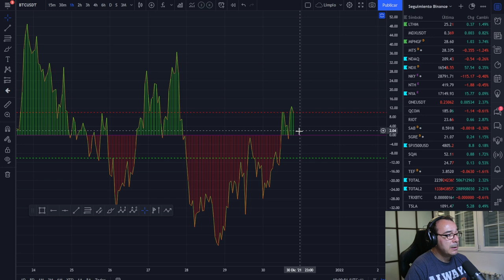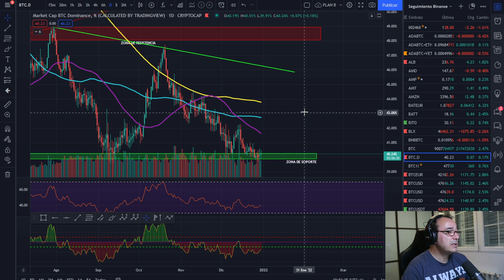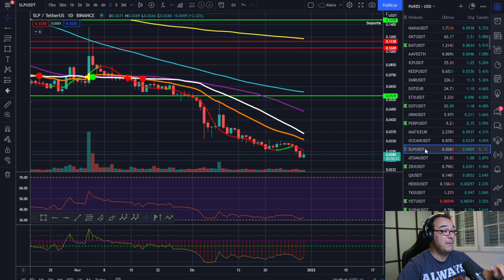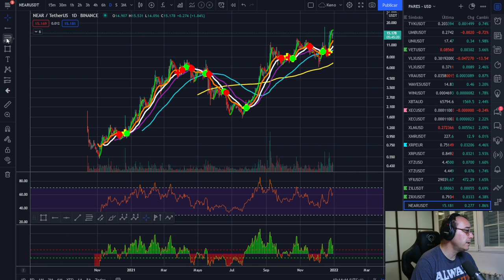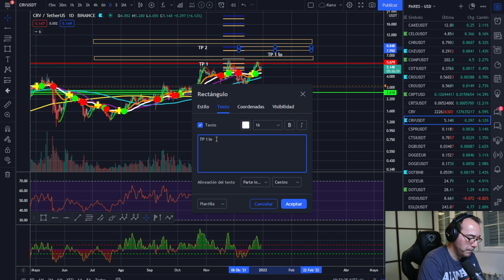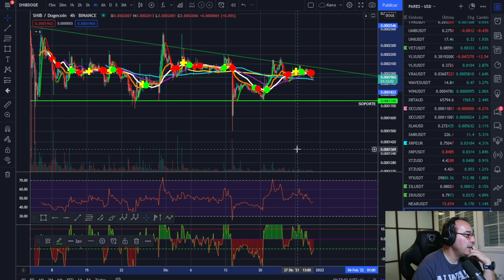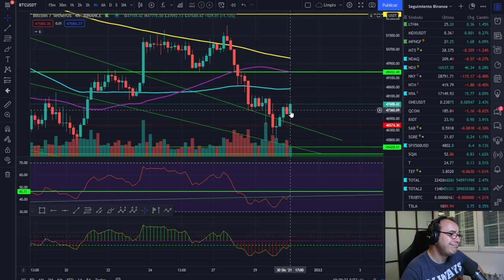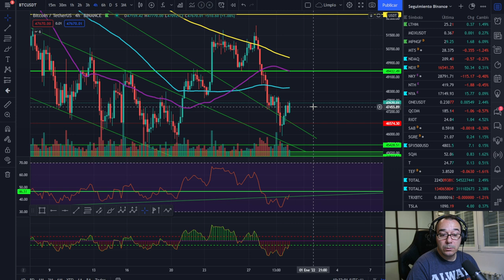🚀 BITCOIN💵💵💵 ¡MEJORANDO! 💪💪💪¡EXCELENTE DÍA EN GENERAL!🥇🥇🥇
BITCOIN Y EL RESTO DE MERCADO MEJORANDO, VEMOS PARES RAROS Y POSIBLES AVANCES.